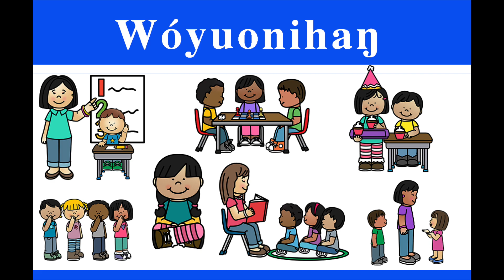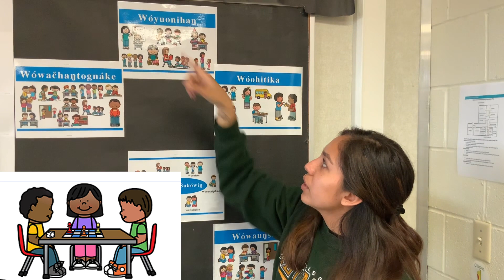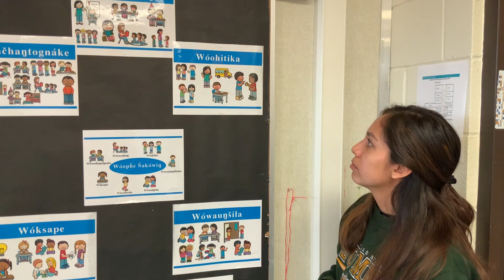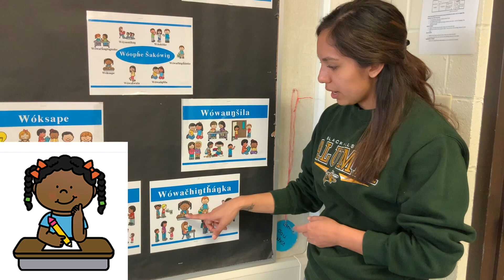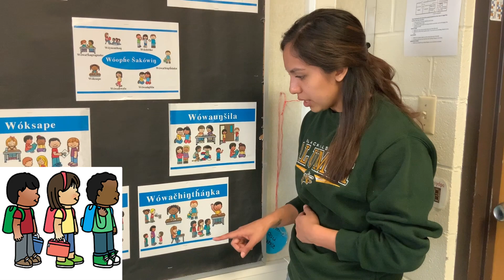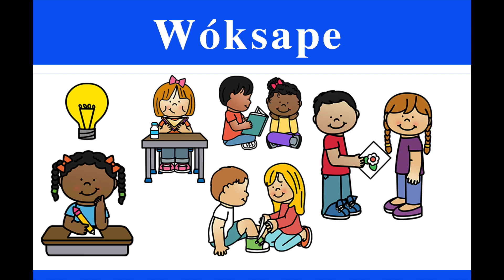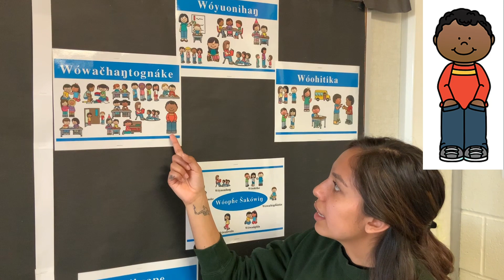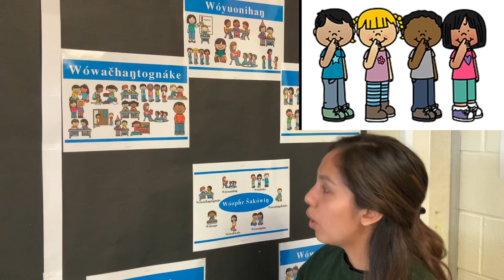Episode 5 Wóopȟe Šakówiŋ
Wóopȟe Šakówiŋ iwóuŋglakapi! Our 7 sacred values. What actions show each value?
Waúŋspewičhakhiye kiŋ: Elyssa Sierra Concha
Itówapinaškaŋškaŋ káǧe kiŋ: Cherella Hughes
Thunder Valley CDC